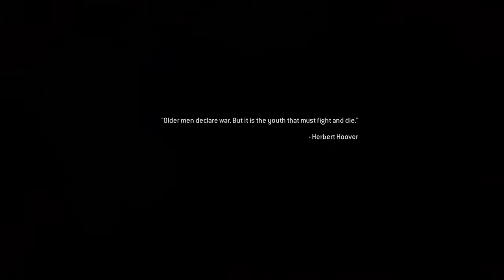Call of Duty®: Modern Warfare® Remastered....Ep 6 "Nuke Time & Night Time Hunting"